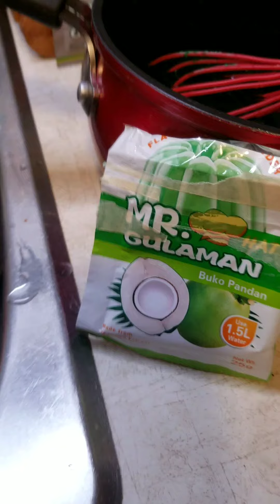making buko gulaman pandan flavor na walang buko.👍🏼try n'yo it's so yummy and refreshing. 😋